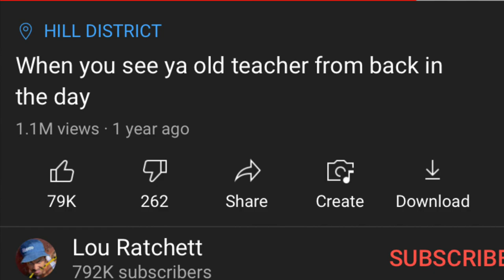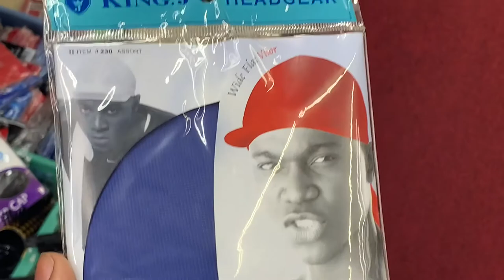| VLOG 17 | BACKBOARD DESTROYED!!! | WE ALMOST HIT CHICKEN GEORGE!!!! |